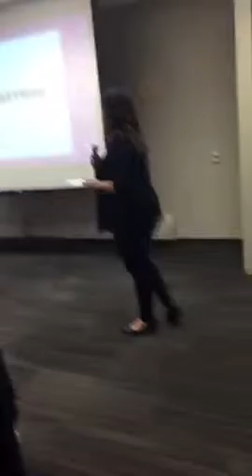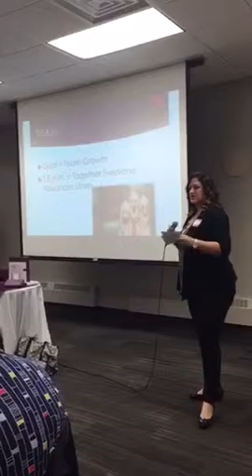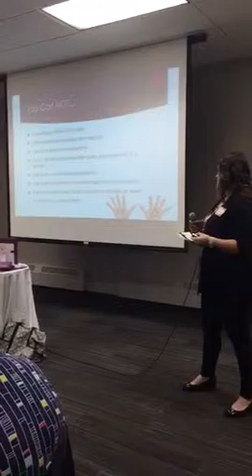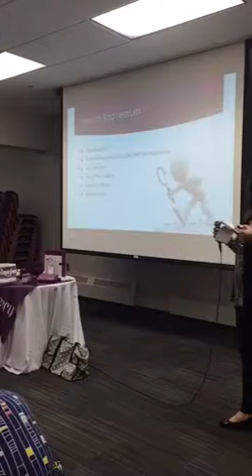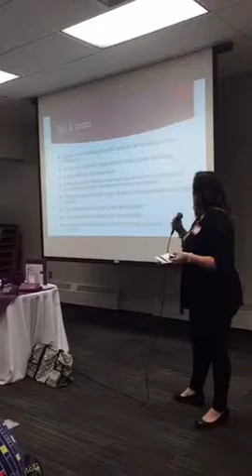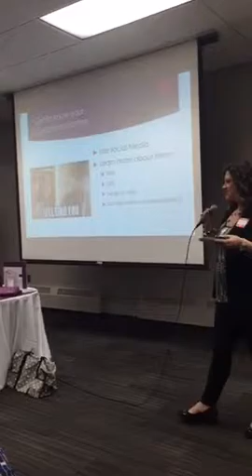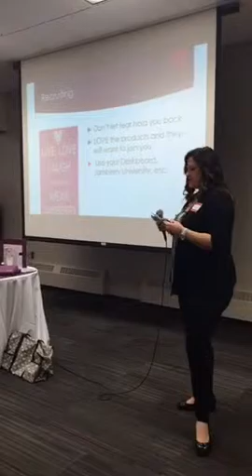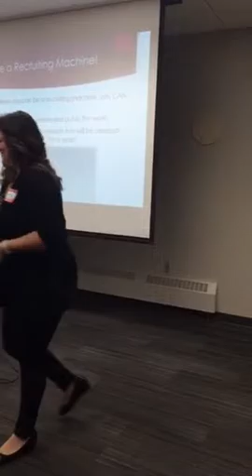SD Area Mtg, Recruiting , Robin